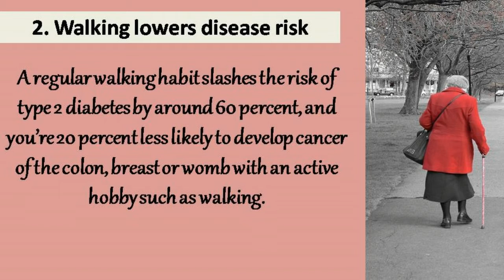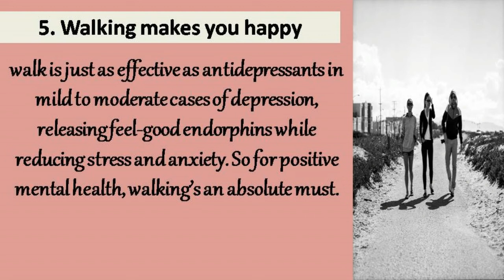top 5 health benefits of walking everyday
5 Amazing benefits of walking everyday.
Let's see some of them.
1. Walking strengthens your heart
Reduce your risk of heart disease and stroke by walking regularly. It’s great cardio exercise, lowering levels of LDL (bad) cholesterol while increasing levels of HDL (good) cholesterol. The Stroke Association says that a brisk 30-minute walk every day helps to prevent and control the high blood pressure that causes strokes, reducing the risk by up to 27 percent.
2. Walking lowers disease risk
A regular walking habit slashes the risk of type 2 diabetes by around 60 percent, and you’re 20 percent less likely to develop cancer of the colon, breast or womb with an active hobby such as walking.
3. Walking helps you lose weight
You’ll burn around 75 calories simply by walking at 2mph for 30 minutes. Up your speed to 3mph and it’s 99 calories, while 4mph is 150 calories (equivalent to three Jaffa cakes and a jam doughnut!). Work that short walk into your daily routine and you’ll shed the pounds in no time.
4. Walking prevents dementia
Older people who walk six miles or more per week are more likely to avoid brain shrinkage and preserve memory as the years pass. Since dementia affects one in 14 people over 65 and one in six over 80, we reckon that’s a pretty great idea.
5. Walking tones up legs, bums and tums
Give definition to calves, quads and hamstrings while lifting your glutes (bum muscles) with a good, regular walk. Add hill walking into the mix and it’s even more effective. Pay attention to your posture and you’ll also tone your abs and waist.
6. Walking boosts vitamin D
We all need to get outside more. Many people in the UK are vitamin D deficient, affecting important things like bone health and our immune systems. Walking is the perfect way to enjoy the outdoors while getting your vitamin D fix.
7. Walking gives you energy
You’ll get more done with more energy, and a brisk walk is one of the best natural energisers around. It boosts circulation and increases oxygen supply to every cell in your body, helping you to feel more alert and alive. Try walking on your lunch break to achieve more in the afternoon.
8. Walking makes you happy
It’s true – exercise boosts your mood. Studies show that a brisk walk is just as effective as antidepressants in mild to moderate cases of depression, releasing feel-good endorphins while reducing stress and anxiety. So for positive mental health, walking’s an absolute must.